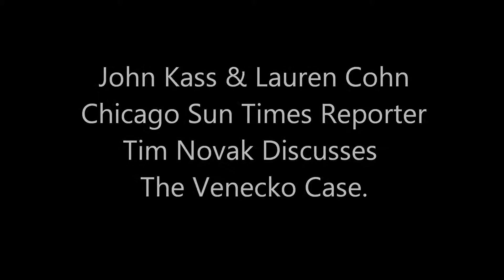Chicago Sun Times Reporter Tim Novak Discusses The Venecko Case